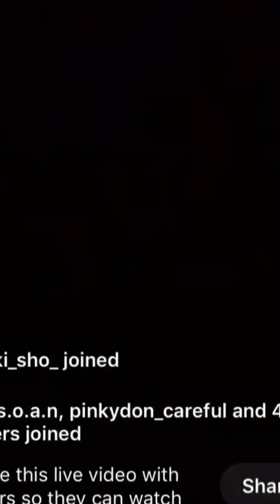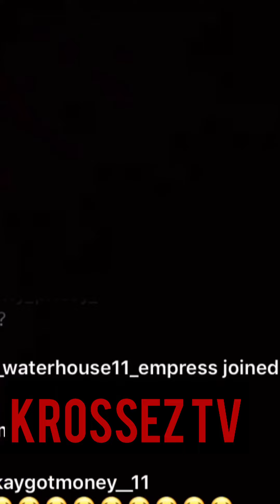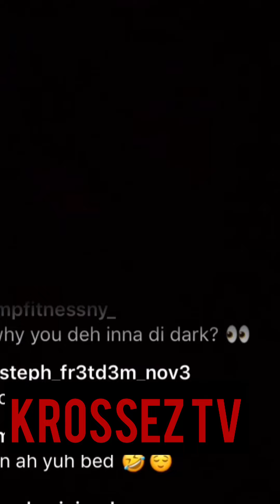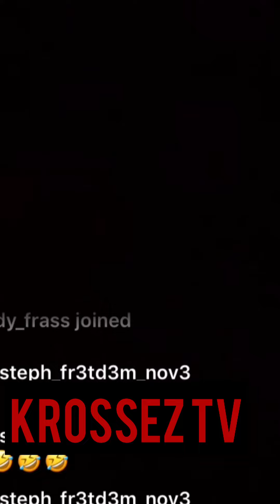MellisaLavish Regret Going To Stephane’s Birthday Party|So She Could Get The Chance To Embarrass Her